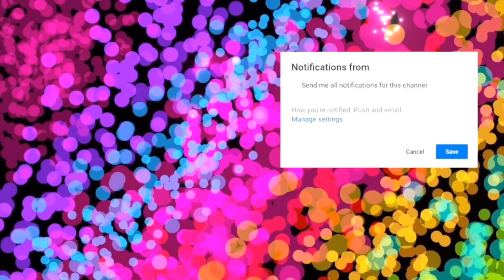NICKI MINAJ - MEGATRON VIDEO REACTION!!! JAMAICAN VIBES THO 🔥🔥🔥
NICKI MINAJ JUST DROPPED ANOTHER BANGER! LETS SEE HOW THIS MEGATRON HIT!!!
🚨🚨🚨🚨In order to receive a shoutout the first person to follow directions will receive a special shoutout!
2. Turn bell on
3. Comment immediately after video uploads
Done! ✅✅✅✅ Do that and you’ll receive your shoutout! 😍😍😍
Gifts 🎁💸
We will get one once we get passed 1,000 supporters 😍
But in the meantime, you can send the money to the following: